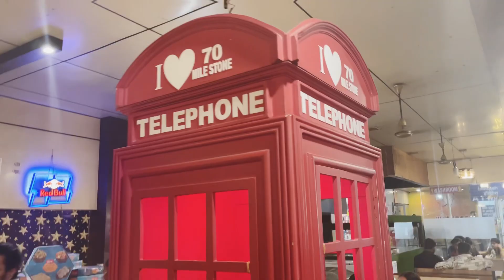warning to father-in-law ⚠️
Welcome to Life Burps✌️...